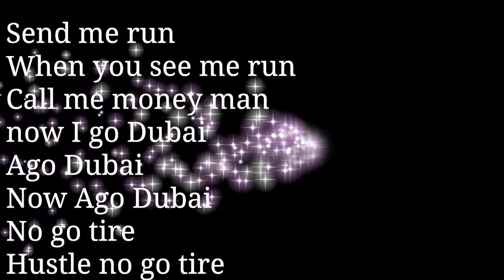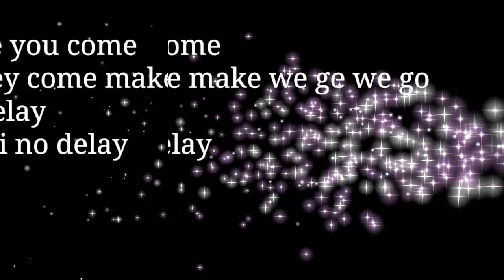American madman - KUWA (LYRICS )